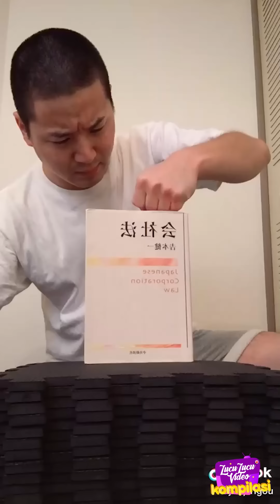Cari-Cari Penyakit Yang Penting Viral TikTok Junya Legend Part 3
Bercita-cita menjadi Raja TikTok Pria asal negeri Sakura ini nekat cari-cari penyakit Hahahaha (PART 3)